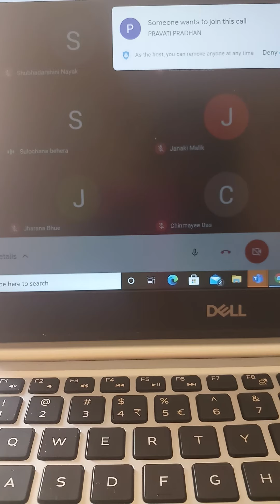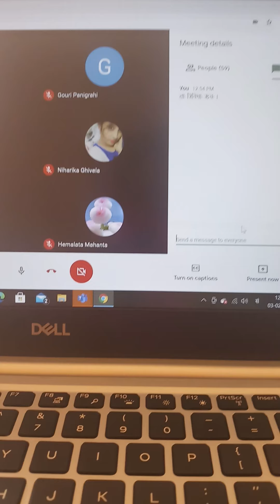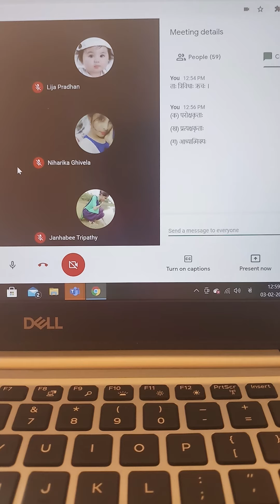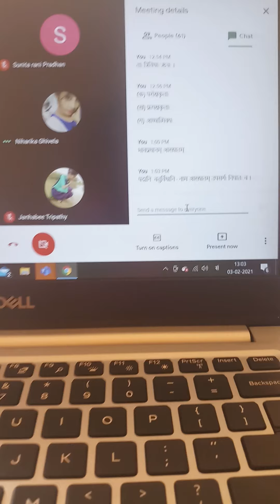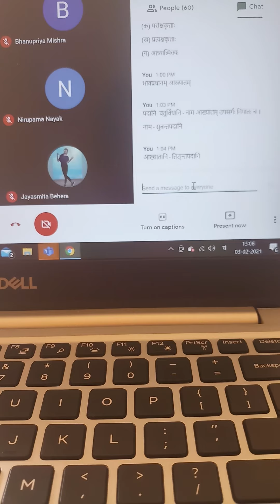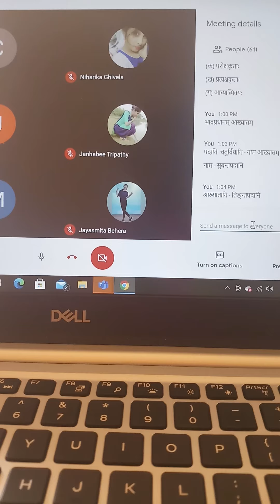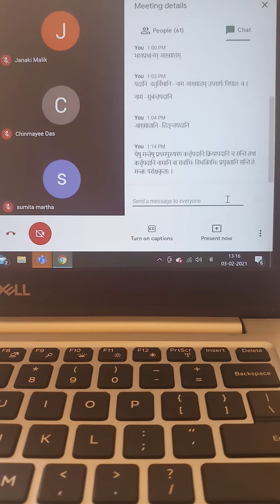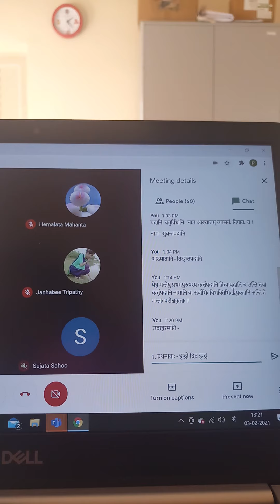Niruktam, Chapter VII, Pada 1, Khanda 1, Types of Mantras, Part I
यास्ककृतं निरुक्तम्, सप्तमोsध्यायः, प्रथमः पादः, प्रथमखण्डम्, भागः 1।

1st Semester, Paper IV of Veda & Paper V for Advaita Vedanta and Dharmashastra, Unit I, continued;

Day - 03/02/2021 (Wednesday), Time - 12.40 to 1.30pm.